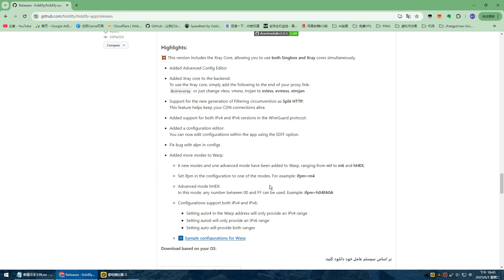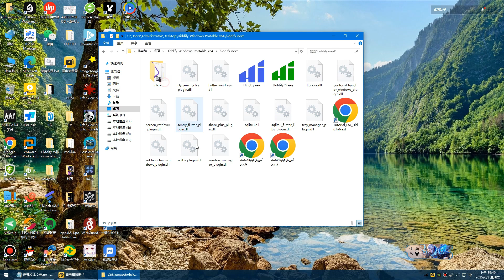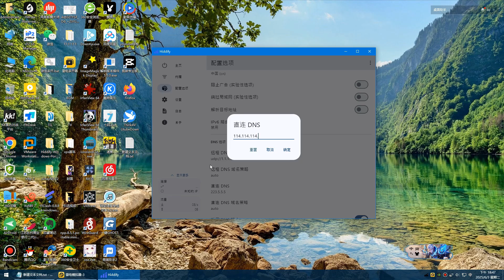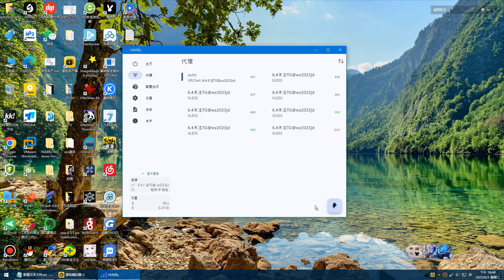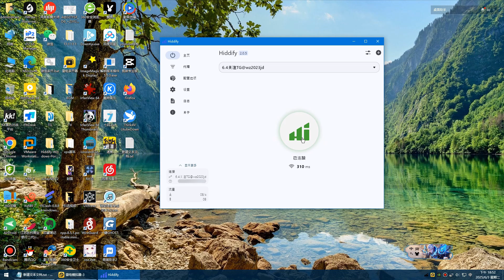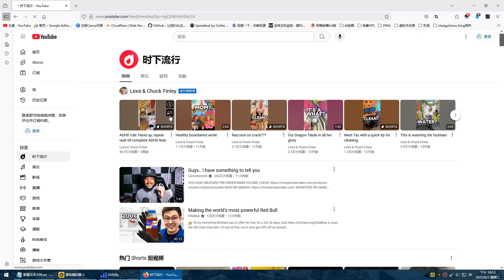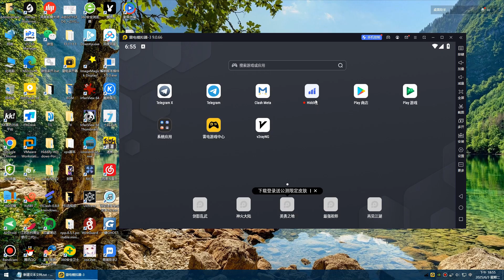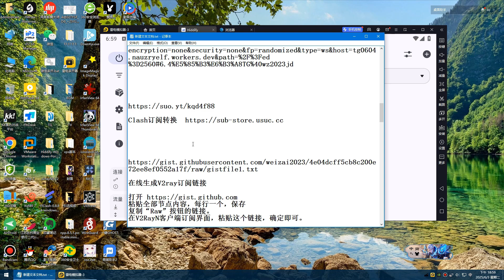【翻墙必看】Hiddify安卓端和Windows端使用教程 非常适合小白 手把手保姆级教程 科学上网风向标 V2rayN和Clash的融合版 安全稳定 机场用户福音 支持所有设备 全平台可用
7/8折优惠券 weizai

维云云 6元/月500G 30元1000G不限时

红杏 纯净IP 16元/月555G

蟒蛇 15元/年 每月200G

在线生成V2ray订阅链接

粘贴全部节点内容，每行一个，保存
复制“Raw”按钮的链接。
在V2RayN客户端订阅界面，粘贴这个链接，确定即可。

飞扬美国虚拟信用卡平台

威仔专属福利

赠送价值8.8u的vip体验券一个月，享受开卡和充值5折优惠一个月，再赠送2张1u开卡抵用券，最低4u开卡费，价值10.8U。“威仔”定制优惠券可在后台领取2张5u 466开卡抵用券，找客服报“威仔”享受免费接码（3DS认证）2次，价值12U

Localcard 国际支付卡

专属优惠券 weizai 可减5刀开卡费

Yeli美国实卡短信接码平台

最好用的住宅IP官网

红杏机场 5元/月222G 40元1000G不限时 5折优惠券weizai

领航机场  20元/年每月150G流量

润机场 5元/月200G  30元800G不限时

6run.vip/#/?code=2SkIVfD5

闪云机场 20元/季度每月500G

维云云机场 5元/月500G

糖果云IEPL高速机场

CAC Apex公益机场 每月168G免费流量 8元/月500G

山水云机场 3元50G/月 4元100G/月 6元200G/月

蟒蛇机场 5.8元/月1500G 15元/年每月200G

秒连云 7元/月220G  5折优惠券weizai

USDT TRC20求打赏   TFwasrNdbbstjKoUXcjqBHgubRhrYxaRm9

免责声明：分享的所有资源均来源于网络，仅限学习测试使用，如有侵权联删